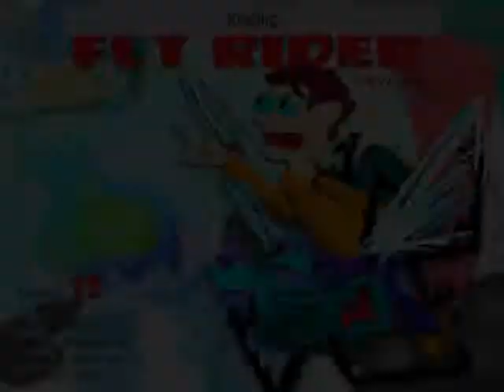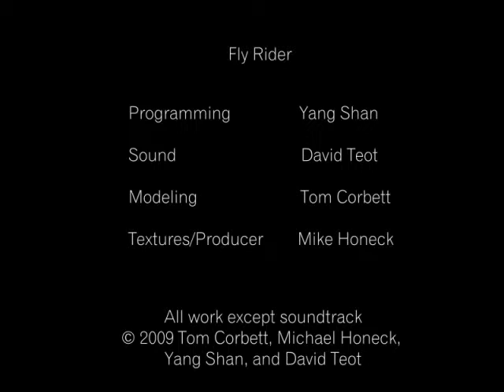fly rider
Round 1 of the 2009 Building Virtual Worlds class at Carnegie Mellon's Entertainment Technology Center. The empty lab screens at the beginning and end are accompanied by a live actor playing the part of a fly-killing scientist.

The platform for the game is an infrared shadow tracking system called Playmotion. The player sits in a saddle in front of a projection screen and leans to the left or right to steer the fly.

The end result is one part theater, one part audience participation and one part video game. It all adds up to a successful and entertaining illusion of flight!